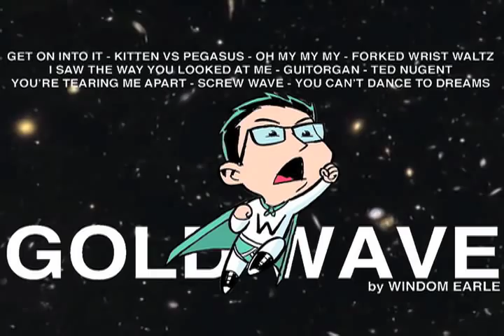"Kitten Vs Pegasus" by Windom Earle from the album Gold Wave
Click the song titles to skip to other tracks.